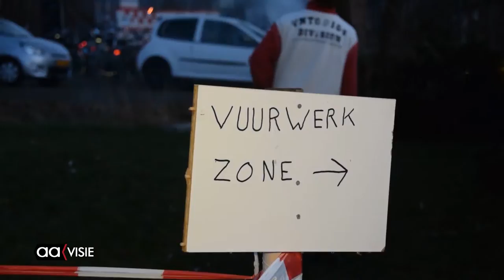Carbid binnen de Almelose grenzen, Bornerbroek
Traditioneel knallen. Steeds vaker gebeurt het niet meer met blikjes en een tennisbal of met melkbussen met een plastic zak erover. Het moet steeds harder en gekker. Zolang het maar veilig gebeurt.

In Bornerbroek wordt niet meer met vaten geschoten, die dan hoog de lucht in vliegen, omwille van de veiligheid, maar het kanon was er dit jaar weer levensgroot.